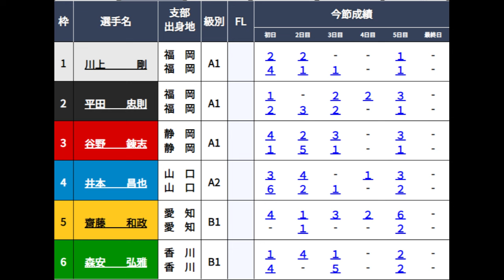【丸亀競艇優勝戦】勝てばデビュー初V「4カド」④井本昌也VS①川上剛②平田忠則③谷野錬志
2024.3.3丸亀競艇最終日12R優勝戦
①川上剛②平田忠則③谷野錬志④井本昌也⑤⑥